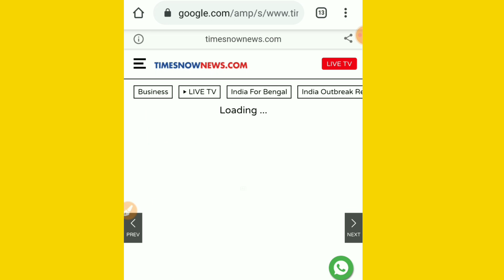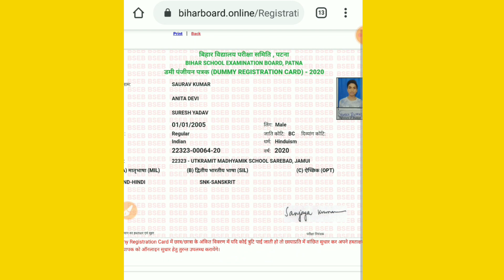12th registration card||10th registration card how to download 2021|dummy registration card download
👉 For PDF Join Telegram 12th registration card||10th registration card how to download 2021|dummy registration card download,
How to download registration card for class 10th 12th, how to download the registration card for class 12, Bihar Board registration card download kaise karen,
Bihar Board registration card ko aasani se download Karen 2021,

Bihar Board registration card, Bihar board dummy admit card har download kaise kren,